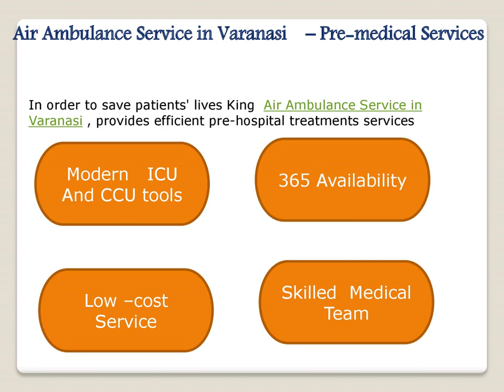Air Ambulance Service in Varanasi – Pre-medical Services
Our team of knowledgeable case coordinators is constantly prepared to design the medical transportation mission to meet the patients' urgent needs. The shifting procedure developed by Varanasi -based  King Air Ambulance Service in Varanasi    the amount of time needed to move patients from one place to another in pursuit of better treatment options.